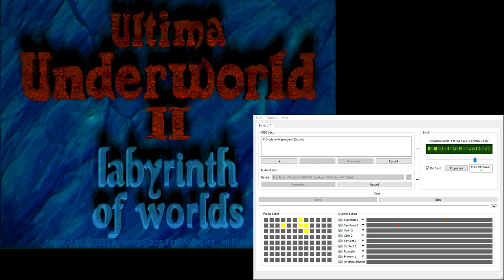Ultima Underworld 2 CM-32L OST - Pits of Carnage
Music from Ultima Underworld 2: Labyrinth of Worlds, played on a MUNT-emulated Roland CM-32L (Later version of the MT-32).

I *hate* this track. Not only does it sound like a cheese-grater being dragged across my brain, it's also so absurdly *_LOUD_* that it clips constantly, unless the player manually dials back Master Volume every time they start the game.

Compositions by Dan Schmidt and Jon Blackley